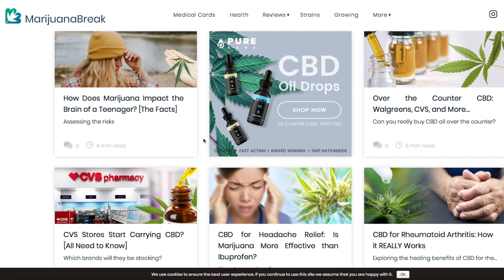3 Easy Steps To STOP PUPPY BITING! (Siberian Husky Training)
huskytraining huskymix siberianhusky Stop Puppy Biting. Stop Puppy Nipping. Stop dog biting.

MORE HUSKY GEAR!

ALTERNATIVES to e-collars:
30 Ft. Lead